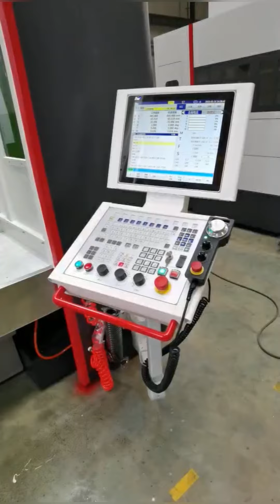CNC Machine Structure Supplier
OEM Supplier of CNC machine frame

UNO CNC and Automation Co., Ltd.
Smartech Machinery & Equipment Co., Ltd.